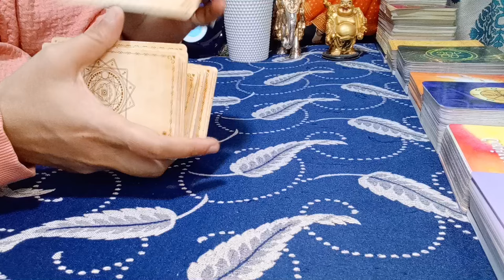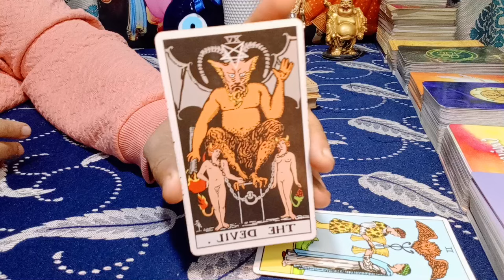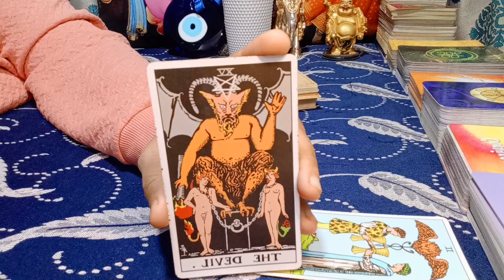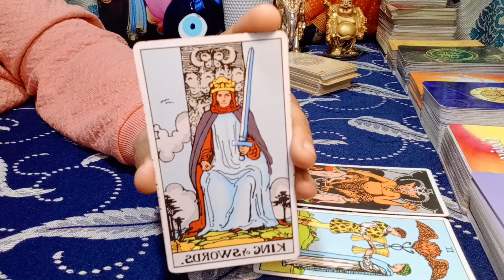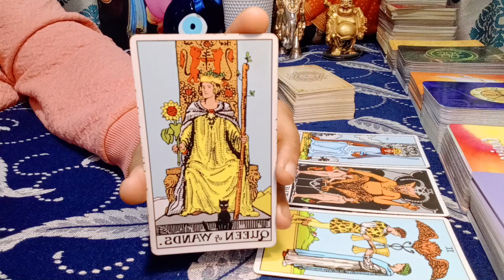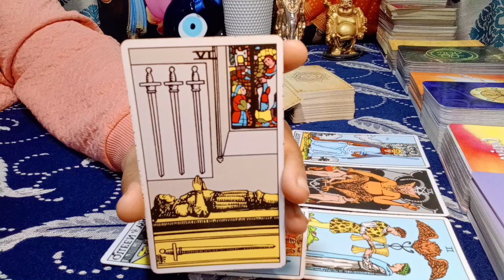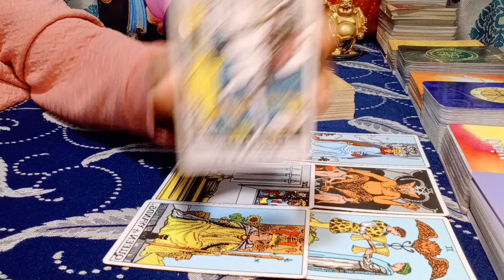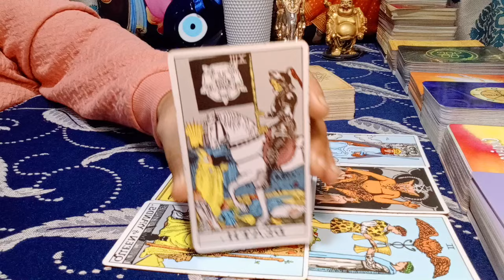❤LEO♌"Omg,YOU LITERALLY have NO IDEA WHO and WHAT is COMING towards YOU!" MARCH 2024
leo
leo tarot
leo march 2024 love
leo february 2024 tarot reading
leo february 2024 love
leo february 2024 love reading
leo february 2024 reading
leo february 2024 weekly
leo tarot reading february 2024
leo today

EXTENDED TITLE:"Omg,THERE is a BEAUTIFUL TEMWORK in this CONNECTION!"

1) NEXT 6 MONTHS - EXTREMELY DETAILED
2) NEXT 1 YEAR - EXTREMELY DETAILED

72129184
781

𓃰 ♃